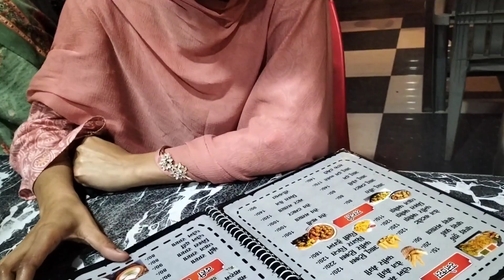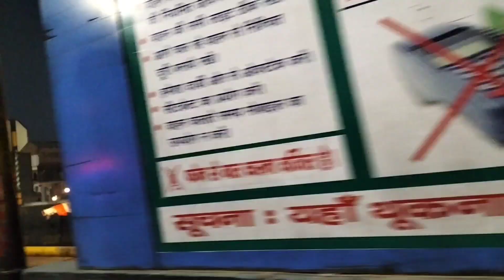wedding shopping.Restaurant me dinner Kiya .monetization ki khusiyan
ArshikiDuniya